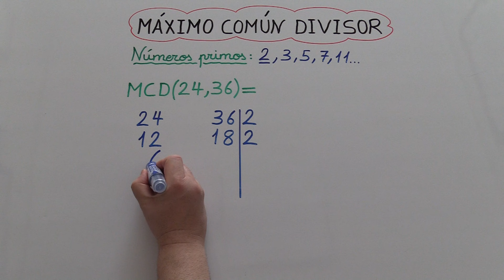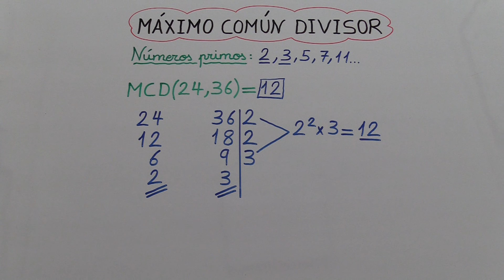Máximo Común Divisor de 24 y 36